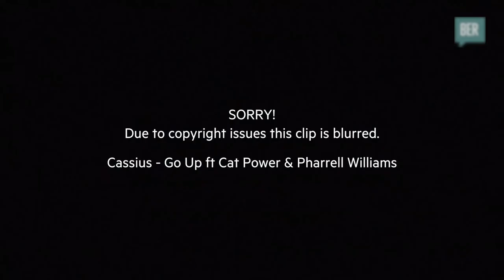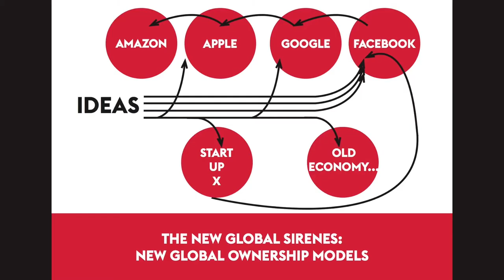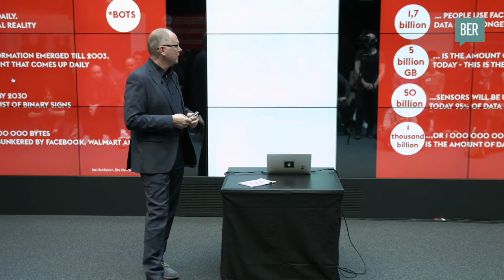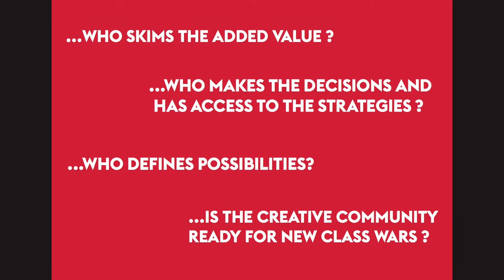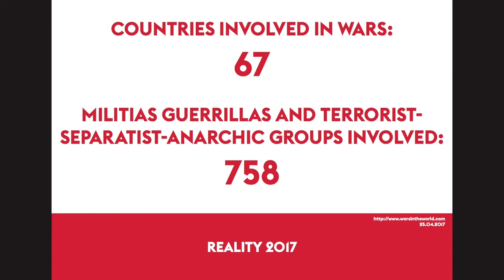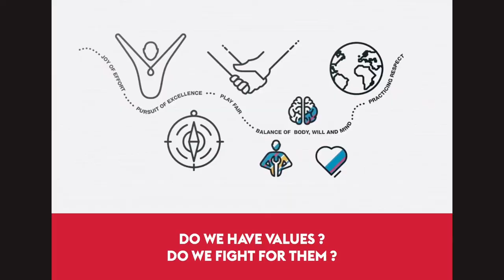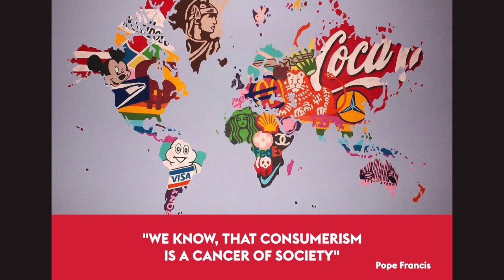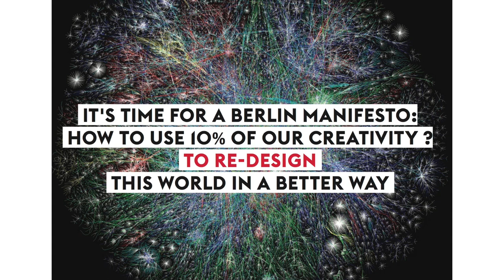Lutz Engelke: Beyond Creativity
An excursion into the complex world of story telling beyond creativity, an encounter of thinkable and feasible, imagination and reality.

Lutz Engelke at CreativeMornings Berlin, April 2017. Free events like this one are hosted every month in dozens of cities. Discover hundreds of talks from the world's creative community